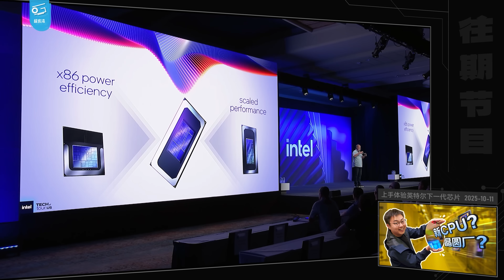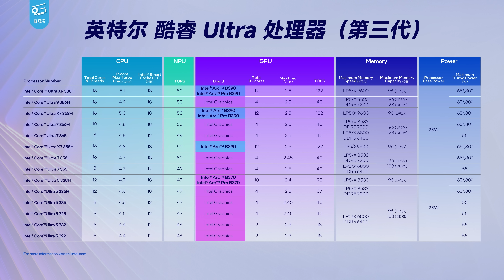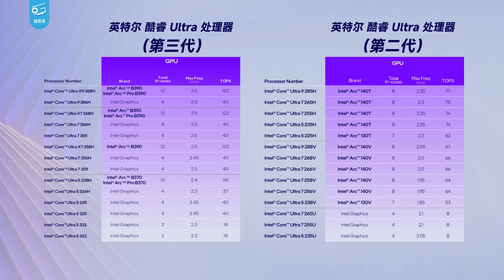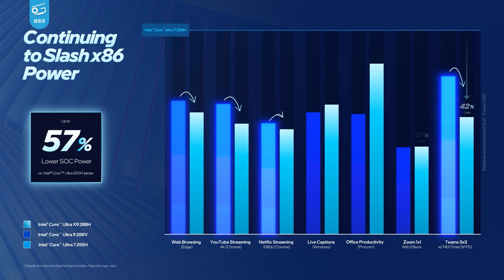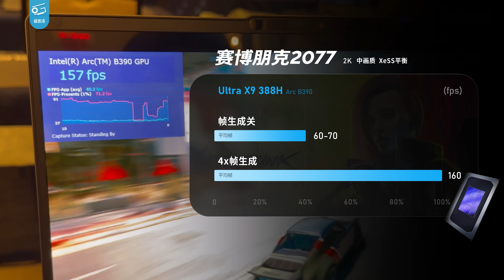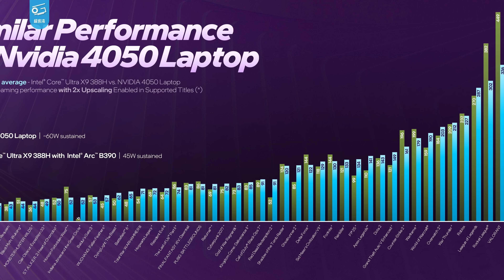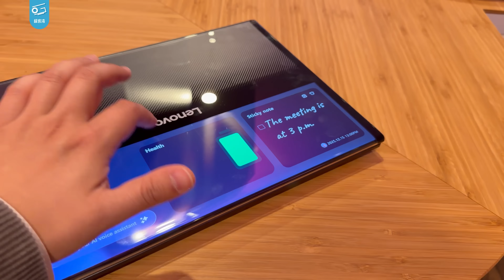今年的笔记本有多强？云飞带你看英特尔CES现场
期待已久的Panther Lake笔记本芯片终于要推出了，这颗核显超强，又使用18A新工艺打造的产品，能否让2026年的笔记本更有看头呢？各家又带来了哪些笔记本新品呢？我在CES现场实拍实测，一起来看看吧……